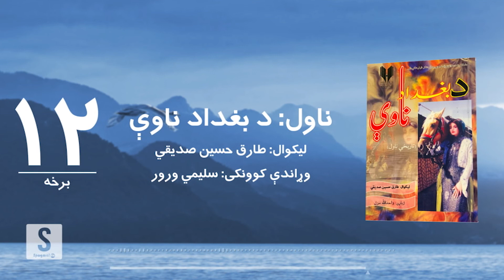د شپې داستان خپرونه | د بغداد ناوې ناول | لیکوال: طارق حسین صدیقي | دوولسمه برخه